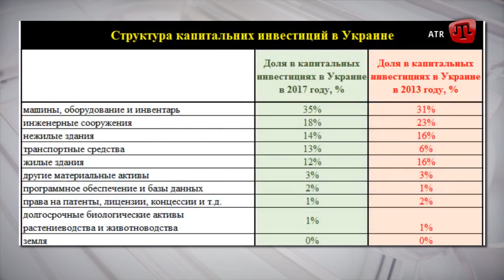PRIME:МУЖДАБАЄВ. 21:00. ГІСТЬ: ВОЛОДИМИР ОМЕЛЯН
PRIME:Муждабаєв
Гість: Володимир Омелян — міністр інфраструктури України.
Іноземні інвестиції інфраструктурних проектів. Яка користь від Hyperloop в Україні?
Коли українські водії стануть задоволеними станом доріг?
Як місцева влада використовує кошти від децентралізації? Та що буде з мостом між Кримом та Росією після повернення півострову?